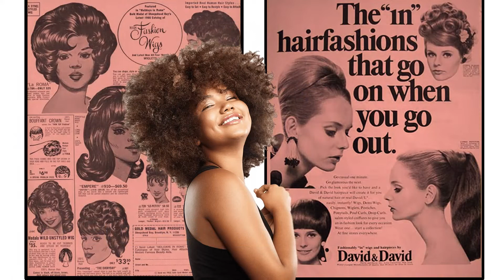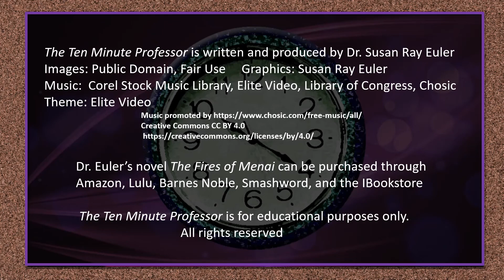Wigs, Art, and Culture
Why did the ancient Egyptians shave their heads and wear wigs? Why did Queen Elizabeth I wear a wig and all that makeup? What is a Bigwig? These questions and many more will be answered using art and the archaeological record.